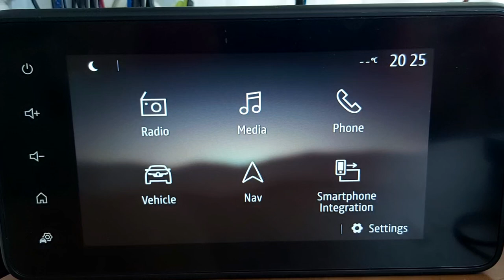MediaNav Hidden Menu MICOM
To activate the Test Mode you must go to Setting/System in the System Version display screen and press there on five points in the order shown here.
For access the hidden menu you need an USB max 32GB and formatted FAT32 on which you need put a file.
This menu is available on all MediaNav's MN1, MN2, MN3, MN4 and Media Display.
Supported codes depend on system version where [" " means Delete previous code]:

MN1 & MN2 up to 6.x.y: mcmtest_activate.ini [full menu Micom, WinCE]

MN1 WinCE: 8005, OK , 0362, OK
MN1 Micom Manager: 8005, OK , 3638, OK
MN1 version numbers: 8005, OK , 1111, OK
• MN2 7.x.y - 8.x.y: mcmtest_activate.ini [full Micom menu, WinCE], mcmtest_activate_4nng.ini [dangerous keys in the Micom menu are gray]
• MN2 from 9.1.1: mcmtest_activate_4medianav.ini [full Micom menu, WinCE], mcmtest_activate_4nng.ini [dangerous keys in Micom menu are greyed out]

MN2 up to 8.0.5 WinCE: 0362, OK , 6971, OK
MN2 up to 8.0.5 Micom Manager:, 0362 OK, , 3748, OK
MN2 up to 8.0.5 version numbers: 0362, OK , 1111, OK

MN2 from 9.1.1 WinCE: 2383, OK , 9065, OK
MN2 from 9.1 .1 Micom Manager: 2383, OK , 3748, OK
MN2 from 9.1.1 version numbers: 2383, OK , 1111, OK

• MN3 from 1.0.x.y: mcmtest_activate.ini [full Micom menu]

MN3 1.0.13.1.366_r35 Micom Manager: 8457, OK, , 7777, OK

MN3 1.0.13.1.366_r36 Micom Manager: 2895, OK , 5751, OK

MN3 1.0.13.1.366_r39 Micom Manager: 6835, OK , 9377, OK

MN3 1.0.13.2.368_r49 Micom Manager: 4620, OK , 0688, OK

MN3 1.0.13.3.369_r60 Micom Manager: 9777, OK, , 1757, OK

MN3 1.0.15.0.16 Micom Manager: 4633, OK, , 3931, OK

MN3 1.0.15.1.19 Micom Manager: 0023, OK, , 3571, OK

MN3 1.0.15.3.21_r1 Micom Manager: 0677, OK, , 3115, OK

MN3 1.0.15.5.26_r2 Micom Manager: 9302, OK, , 4666, OK

MN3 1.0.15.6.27 Micom Manager: 2228, OK, , 0606, OK

MN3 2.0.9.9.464_r23 Micom Manager: 9133, OK, , 3992, OK

• MN4 from 6.0.x.y ÷ 9.0.9.y: mcmtest_activate.ini [full Micom menu]

MN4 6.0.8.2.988 Micom Manager: 2662, OK, , 0660, OK

MN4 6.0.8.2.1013_r5 Micom Manager: 0553, OK, , 1753, OK

MN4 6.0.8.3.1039_r2 Micom Manager: 0864, OK, , 0628, OK

MN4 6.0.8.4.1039_r5 Micom Manager: 7911, OK, , 7579, OK

MN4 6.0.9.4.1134_r6 Micom Manager: 8484, OK, , 2688, OK

MN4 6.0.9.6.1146 Micom Manager: 8064, OK, , 6684, OK

MN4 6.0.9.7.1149_r5 Micom Manager: 7196, OK, , 6282, OK

MN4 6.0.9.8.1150_r3 Micom Manager: 5955, OK, , 9735, OK

MN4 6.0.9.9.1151_r3 Micom Manager: 6242, OK, , 6868, OK

MN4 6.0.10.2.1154_r6 Micom Manager: 8373 OK, , 7593, OK

MN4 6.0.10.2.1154_r8 Micom Manager: 4753 OK, , 7999, OK

MN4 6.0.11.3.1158_r3 Micom Manager: 5779 OK, , 4260, OK

MN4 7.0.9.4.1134_r6 Micom Manager: 0806, OK, , 4204, OK

MN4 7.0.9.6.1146 Micom Manager: 5797, OK, , 7317, OK

MN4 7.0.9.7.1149_r5 Micom Manager: 5513, OK, , 5908, OK

MN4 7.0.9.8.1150_r3 Micom Manager: 2217, OK, , 5115, OK

MN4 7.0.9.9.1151_r3 Micom Manager: 2246, OK, , 2080, OK

MN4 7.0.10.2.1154_r6 Micom Manager: 9535 OK, , 9518, OK

MN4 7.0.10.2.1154_r8 Micom Manager: 9713 OK, , 9372, OK

MN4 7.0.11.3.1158_r3 Micom Manager: 2882 OK, , 8084, OK

MN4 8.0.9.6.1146 Micom Manager: 4620, OK, , 4837, OK

MN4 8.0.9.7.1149_r5 Micom Manager: 1395, OK, , 3337, OK

MN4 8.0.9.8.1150_r3 Micom Manager: 8482, OK, , 8531, OK

MN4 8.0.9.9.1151_r3 Micom Manager: 1866, OK, , 0200, OK

MN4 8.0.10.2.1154_r6 Micom Manager: 2682 OK, , 0422, OK

MN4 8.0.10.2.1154_r8 Micom Manager: 4882 OK, , 6666, OK

MN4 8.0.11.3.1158_r3 Micom Manager: 1537 OK, , 5779, OK

MN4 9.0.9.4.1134_r6 Micom Manager: 2448, OK, , 0208, OK

MN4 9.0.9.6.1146 Micom Manager: 9322, OK, , 0682, OK

MN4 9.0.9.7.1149_r5 Micom Manager: 9559, OK, , 5331, OK

MN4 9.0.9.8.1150_r3 Micom Manager: 4448, OK, , 4647, OK

MN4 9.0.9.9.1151_r3 Micom Manager: 1331, OK, , 6828, OK

MN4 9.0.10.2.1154_r6 Micom Manager: 9911 OK, , 7739, OK

MN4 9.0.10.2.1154_r8 Micom Manager: 7797 OK, , 3735, OK

MN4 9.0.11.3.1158_r3 Micom Manager: 6460 OK, , 6042, OK